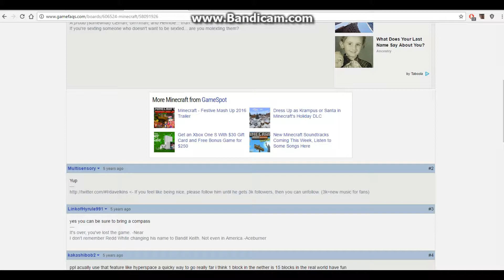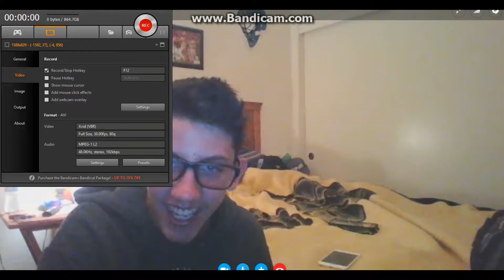DVG Skype Calls #5 - Chip Bags and Bruhfros